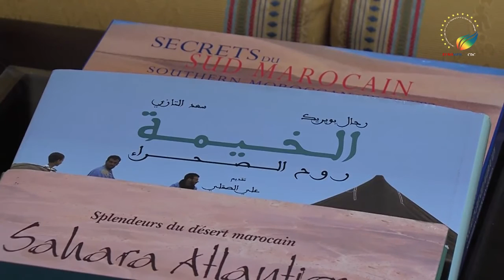OMAR HADRAMI EPISODE V_2